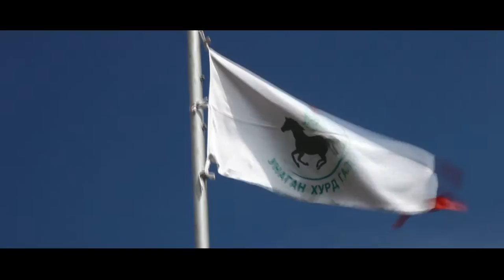Унаган хурд гал сайхан наадаарай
Найз нартаа зориулж хийсэн юм шүү. Удахгүй засаж сайн болгоноо.  Сайхан наадаарай.